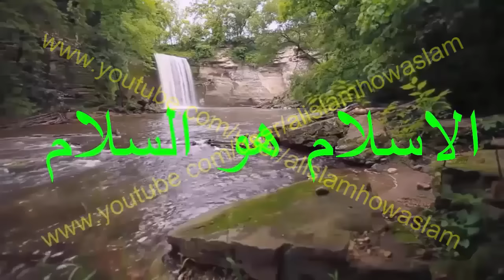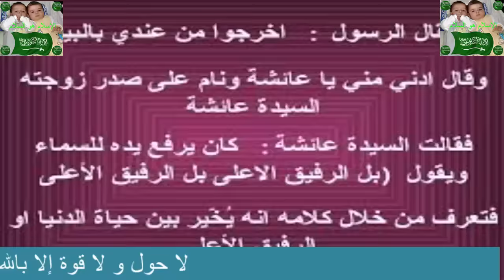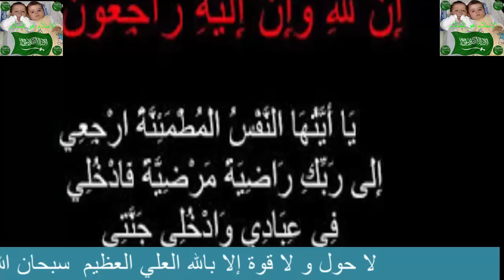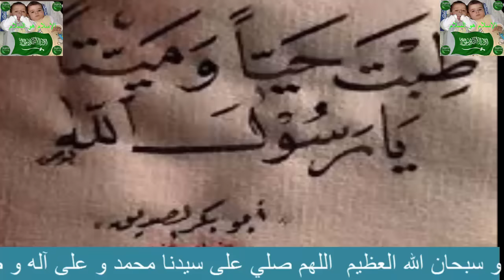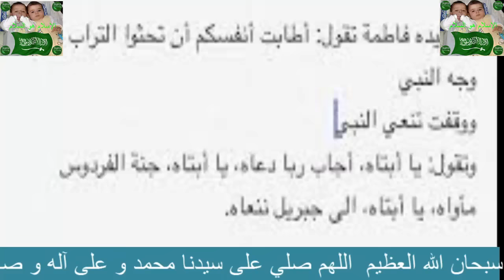أعظم حدث في حياة الرسول عليه السلام سيبكيك محبة وشوقا له صلوا على النبي جميعا